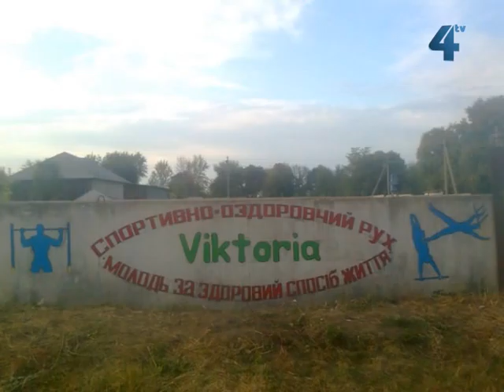Сільський календар, 27 січня 2013